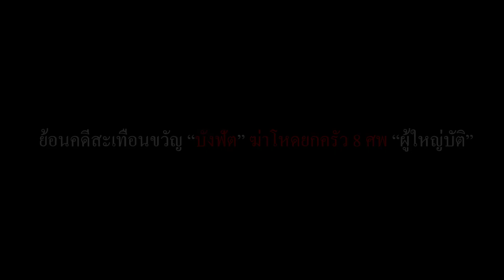"คดีสะเทือนขวัญ บังฟัต" ย้อนรอยคดีดังกับบิ๊กแป๊ะ